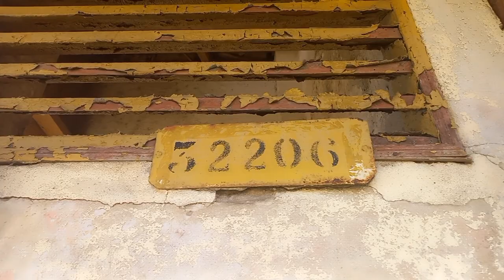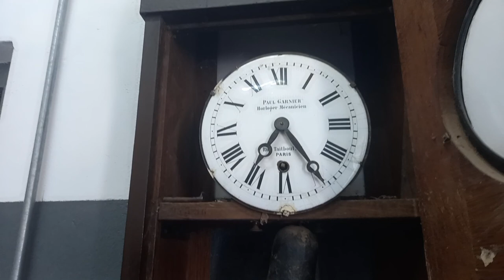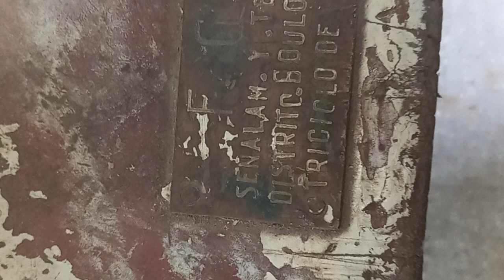✅️👉Estacion de TREN "PINO DE SAN LORENZO" en la Ciudad de San Lorenzo.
Que tal amigos!   vamos a recorrer la estación de trenes de carga " Pino de San Lorenzo" en Santa Fe Argentina.
Pino de San Lorenzo es una estación de ferrocarril ubicada en la ciudad de San Lorenzo, provincia de Santa Fe, Argentina.
No presta servicios de pasajeros, sólo de cargas. Sus vías corresponden al Ramal F1 del Ferrocarril General Belgrano. Sus vías e instalaciones están concesionadas a la empresa Trenes Argentinos Cargas.1​

Hasta inicios de la década de 1980, prestaba servicios de pasajeros de media distancia entre la estación Santa Fe hasta la estación Rosario Oeste, Coronda y Capitán Bermúdez.